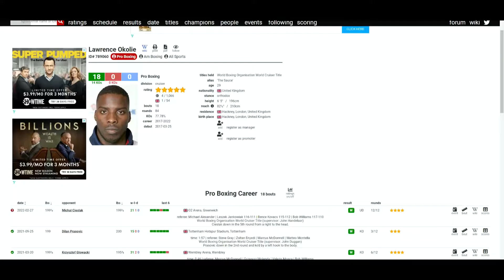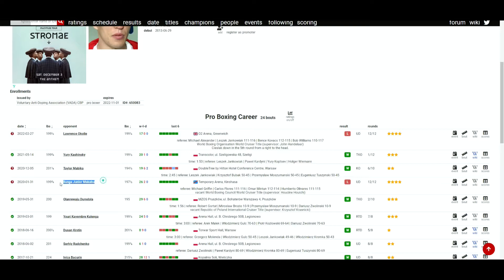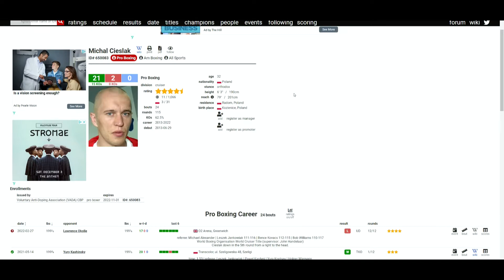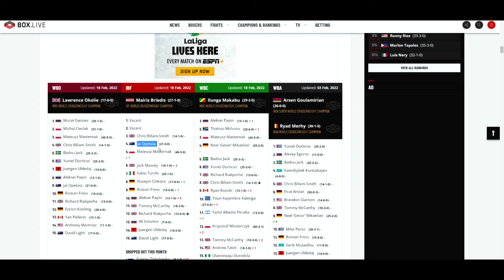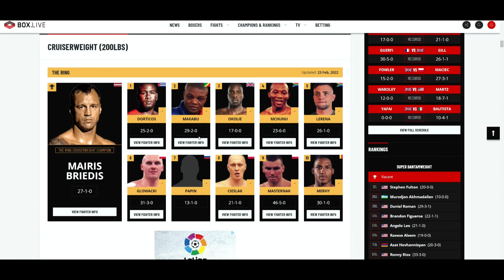Lawrence Okolie VS Michal Cieslak (UD 116-111, 115-112, 117-110) UGLY FIGHT! TOO MUCH HOLDING!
🥊 Boxing Fan
🎮 Gamer
🇵🇭 Filipino
🇺🇸 American
🌎 Earthling